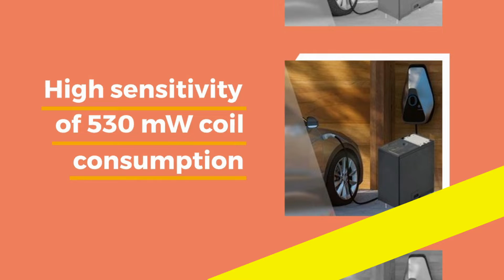The Best Compact Relay For High-Switching Openings!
Omron Electronics G5PZ Compact High-Switching PCB Power Relays are compact, slim relays with a 10.5mm x 24mm footprint and high switching, Typical applications for Omron Electronics G5PZ power relays include air conditioners, home appliances, office automation equipment, and industrial machinery.
If you are looking for such a solution for your application, we are here to provide the best Parts.
For new updates Please follow my company